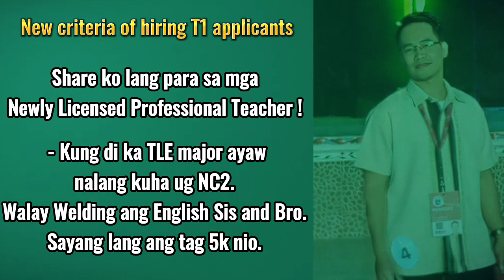New criteria of hiring T1 applicants | 2023-2024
New criteria of hiring T1 applicants for 202-2024.
God bless us all teachers. Kaya natin to.